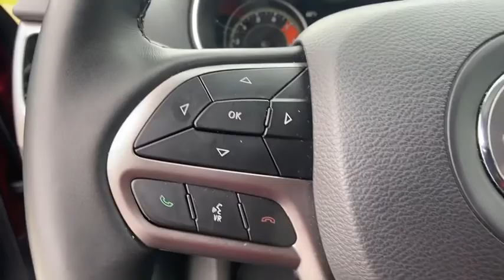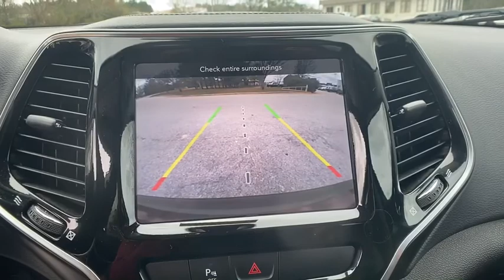2019 Jeep Cherokee Atlanta, Griffin, McDonough, Fayetteville, Thomaston, GA PE23511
Velvet Red Pearlcoat Used 2019 Jeep Cherokee available in Atlanta, Georgia at Cronic Nissan. Servicing the Griffin, McDonough, Fayetteville, Thomaston, GA area.

Cronic Nissan
2624 N Expressway

Cronic is your one stop shop to find your next perfect vehicle. Come see the difference of doing business locally with a real family owned business. We have what you need and we are willing to go the extra mile to earn your business!!2019 Jeep Cherokee Limited 3.2L V6 9-Speed 948TE Automatic 4WD Velvet 19/27 City/Highway MPGPriced below KBB Fair Purchase Price!Odometer is 3741 miles below market average!CARFAX One-Owner. Clean CARFAX.Since 1975 The Cronic family has served the Automotive needs of Griffin and the surrounding areas of Newnan, Dublin, McDonough, Fayetteville, Peachtree City, Senoia, Barnesville, Thomaston, Forsyth, Jackson, Hampton, Jonesboro, Riverdale, Stockbridge and Conyers. 9 Brands, 3 Stores and one stop is all you need to become a part of the Cronic Family! With over 300 Preowned used cars to choose from, we are sure to have what you need. Save the time and hassles of the long drive to the big city dealers and come see what it like to do business with a truly family owned business in your community. Call Click or come on by today!